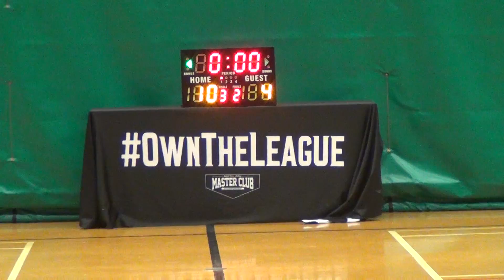26JAN19 Cudas vs Deadly Seafood Q1